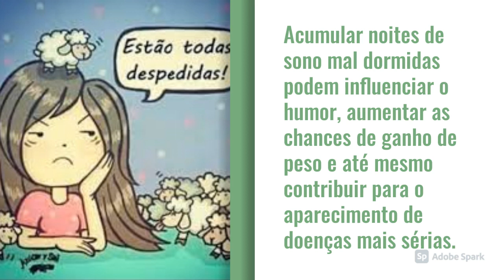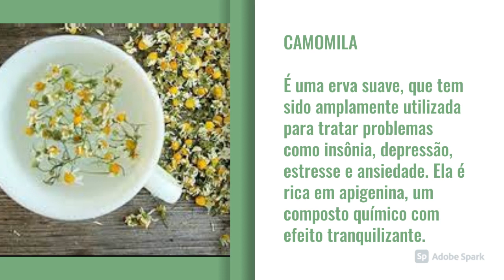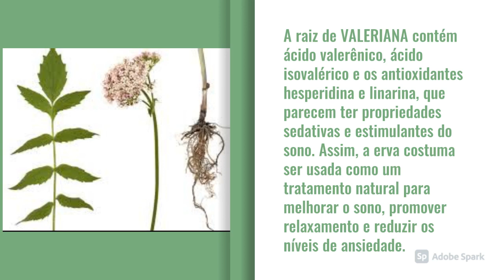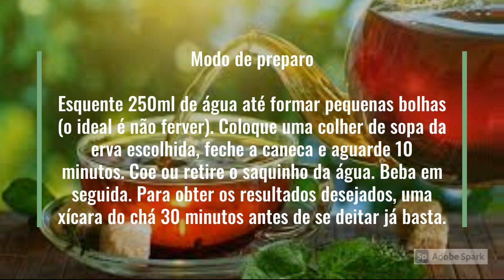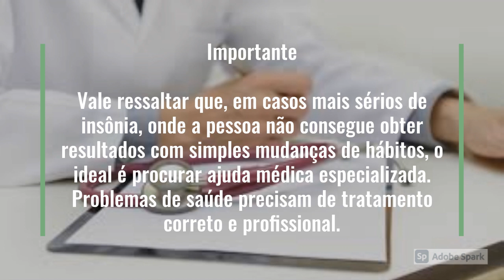INSÔNIA NUNCA MAIS - CHÁS PARA DORMIR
@TarotdaIsah - terapias holísticas